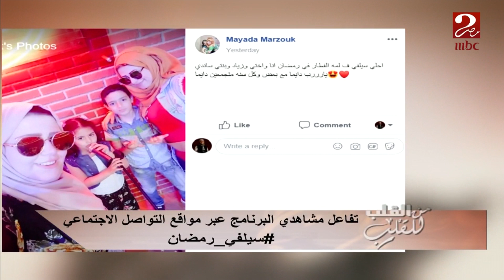تفاعلكم في سيلفي_رمضان ..لسه في فرصة تشاركونا